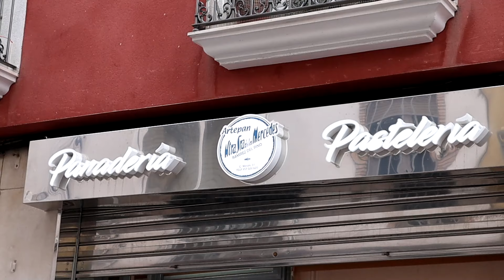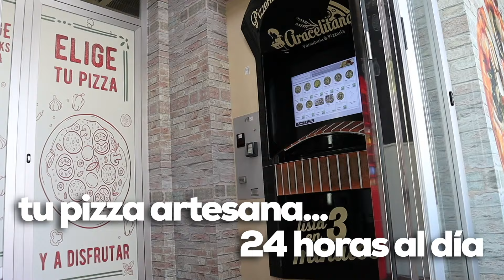VÍDEO: Semana Santa Lucena 2024 / DOMINGO DE RAMOS: Entrada triunfal en Jerusalén (La Pollinita)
Semana Santa Lucena 2024 / DOMINGO DE RAMOS: Ntro. Padre Jesús en su entrada triunfal en Jerusalén (Pollinita)